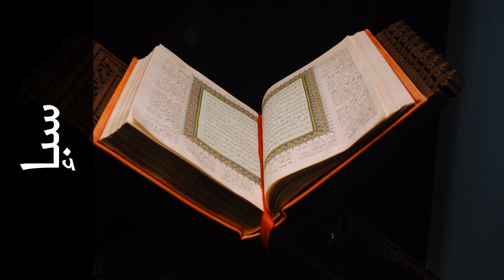سورة سبإ محمود خليل الحصري - Surah Saba Mahmoud Khalil Al-Hussary - المصحفالمجود-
استماع سورة سبإ  كاملة بدقة عالية للقارئ الشيخ محمود خليل الحصري  - المصحف المجود  .

Surah Saba ( Sheba ) recited by Qari Mahmoud Khalil Al-Hussary  - Almusshaf Al Mojawwad .